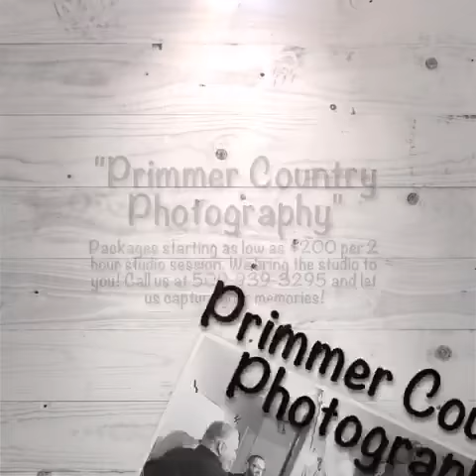Primmer Country Photography